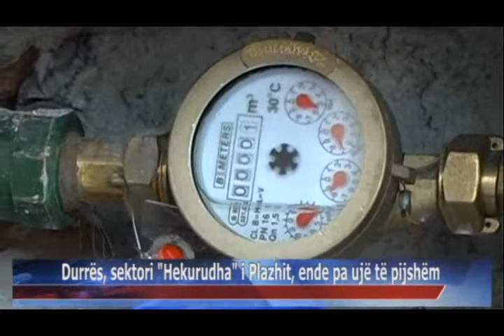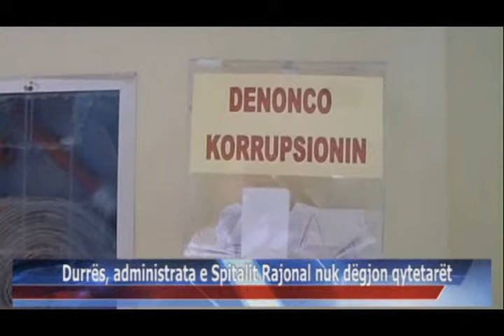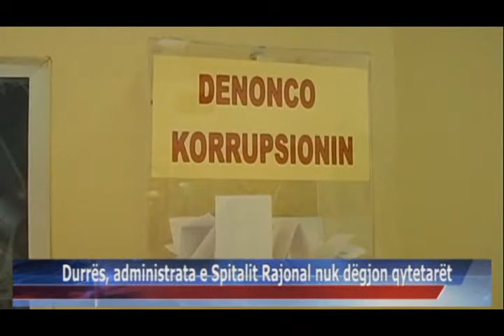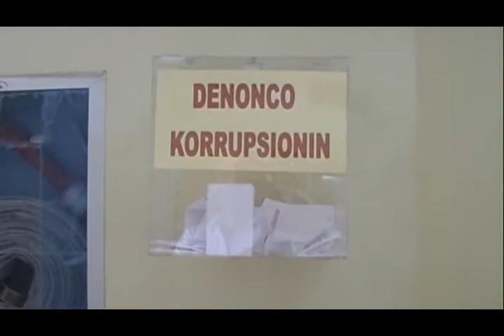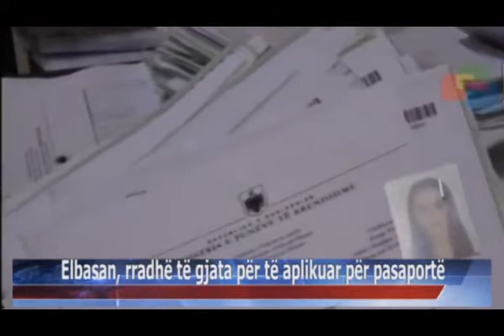12 08 2015 Edicioni i Lajmeve